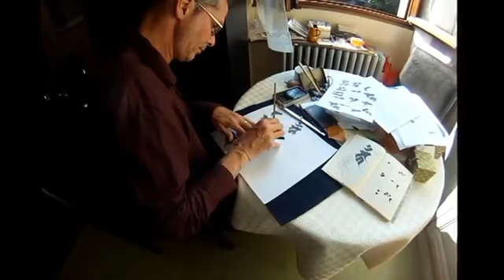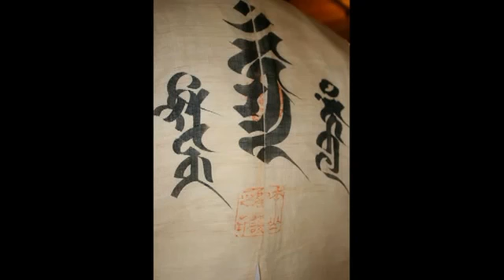Frans Stiene Shugen practice sept 2013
Frans Stiene's Shugen practice in France in 2013.